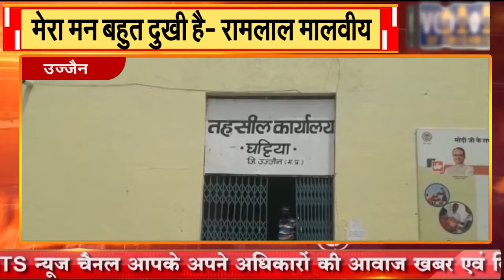उज्जैन || मेरा मन बहुत दुखी है- रामलाल मालवीय